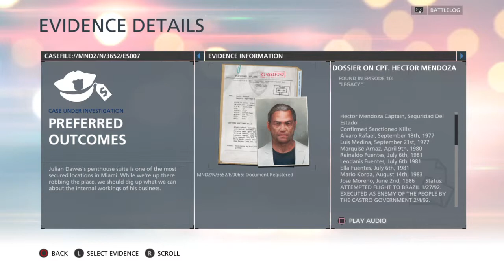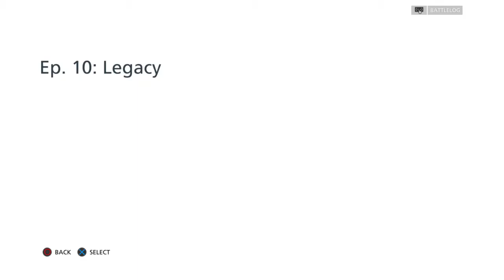Battlefield™ Hardline CHAPTER 10 - PART2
戰地風雲：Hardline